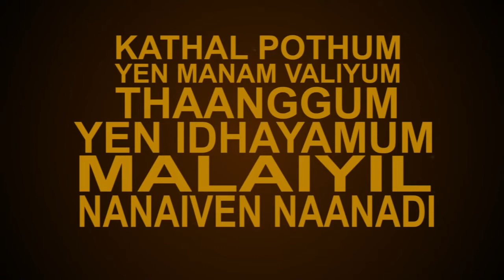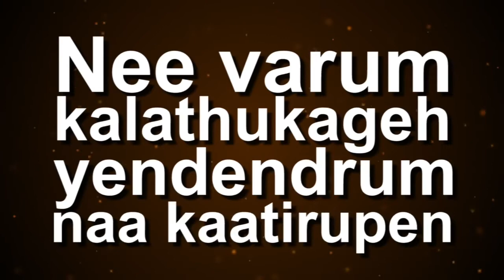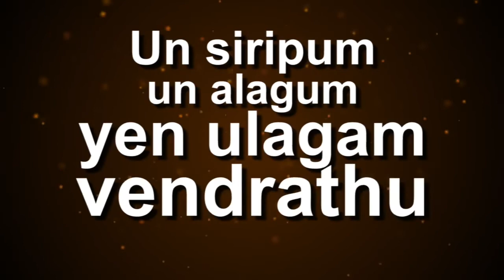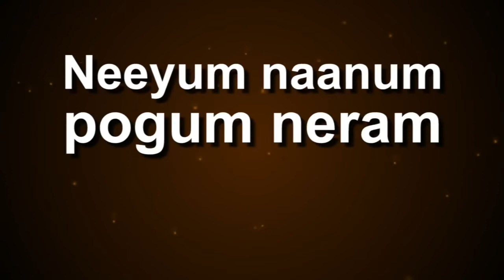KATHAL POTHUM SWASTIKAZ ENT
Music Composer : T.Maan Flo
Vocalist :  Dayman / Suresh Iz Ace / J / Synadict / Snake a.k.a Beeboy
Lyricst :  Dayman / Suresh Iz Ace / J / Synadict / Snake a.k.a Beeboy
Producer : Steven@mariappan
Lyrical Video : Kogilan / Magen
Recorded / Mix & Mastered  : T.maan Flo from ARP Studio

Publishing by : Altimate Rhapssody Production's Malaysia
Copyrights : KETTA K'MICAL ENT